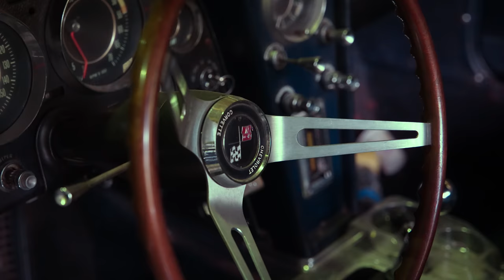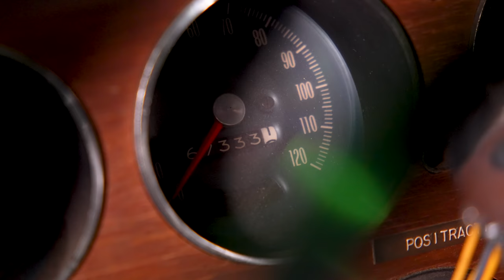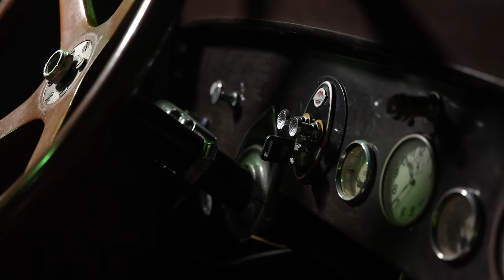Pontiac GTO sitting for 40 years along with other American icons and hot rods | Barn Find Hunter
In this episode of "Barn Find Hunter," Tom got a lead on some unusual automotive American icons, some are even hot roded. The most notable of them all is an early production 1967 Pontiac GTO bought originally by this owner with a tri-power 389ci V8 and a factory 4 speed. Come to find out, this rare optioned American muscle is worth quite a bit of money, how much? tune in and find out!

Chapters
0:00 Backstory
0:14 Intro
0:46 '64 Corvette
2:17 Pontiac GTO
4:50 Studebaker V8
6:01 Ford Shoebox
6:56 Studebaker Champion
7:28 Dodge Coronet
7:48 Ford Fairlane
8:22 Chevy Fleetline
9:30 Favorite car
9:43 Outro